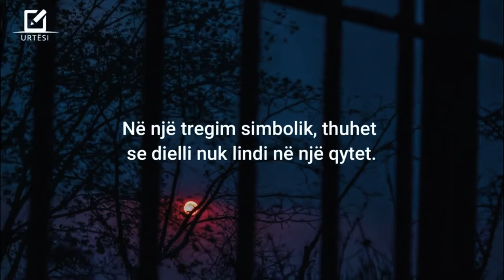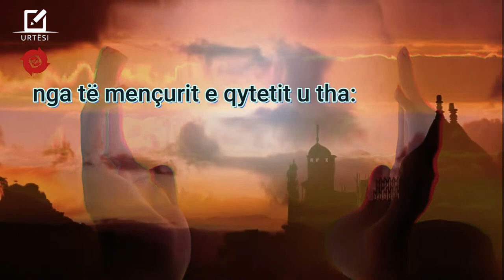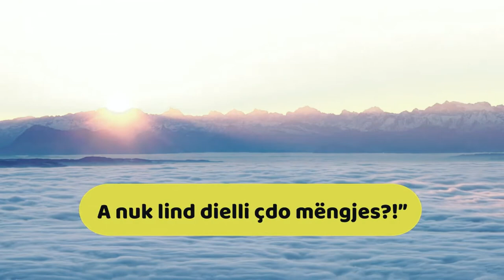O vëlla, mësohu të FALËNDEROSH!